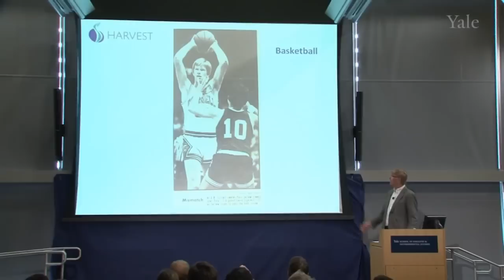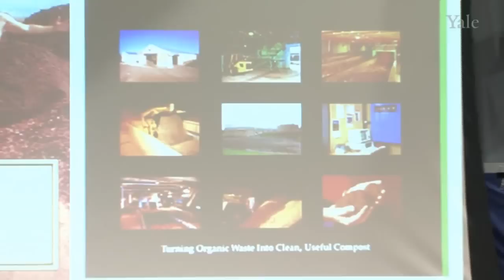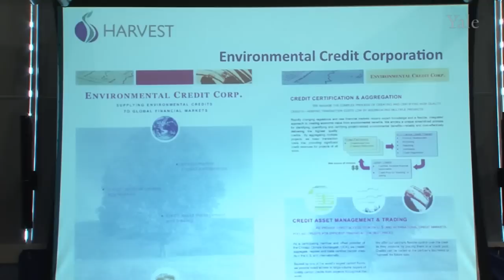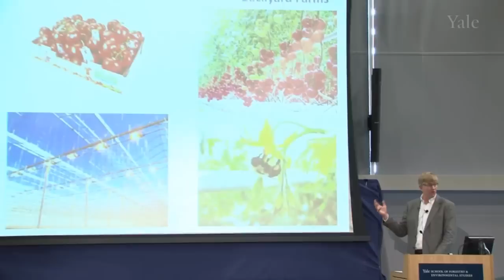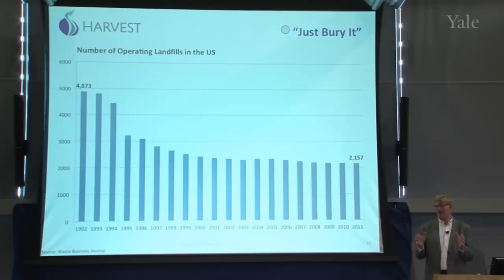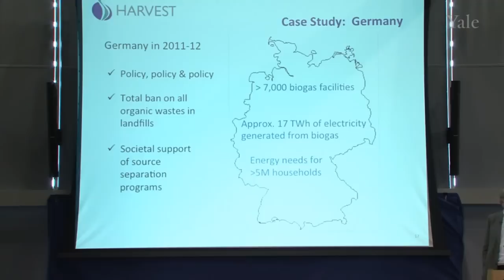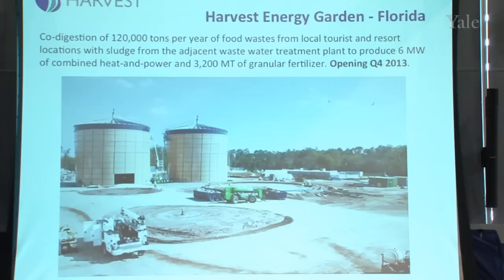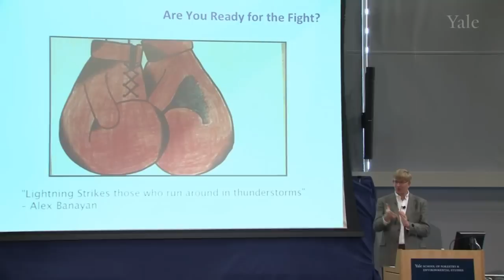An Entrepreneur's Journey in Cleantech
Please join Paul Sellew, CEO of Harvest Power, as he shares his personal journey as a serial entrepreneur in the renewable organic waste industry for the past 25 years. Mr. Sellew will discuss how his past experiences helped shape Harvest Power's current business model that addresses one of the fundamental Cleantech paradoxes: how to prioritize sustainability while maintaining a healthy bottom line.